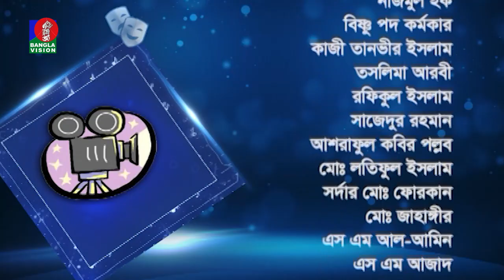Valobasa Prane Prane | ভালোবাসা প্রাণে প্রাণে | Arnika | Nabila Mustari | Ep 163 | Banglavision